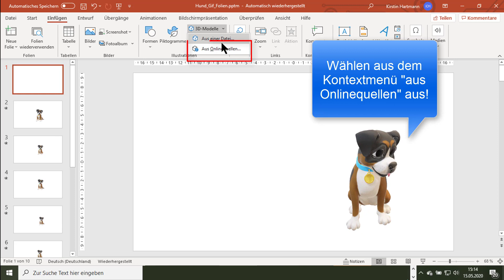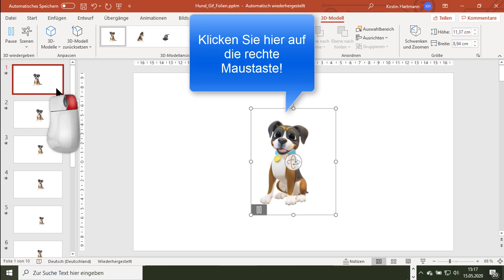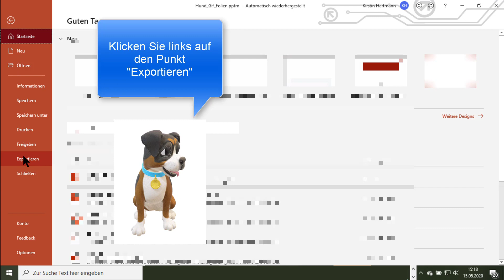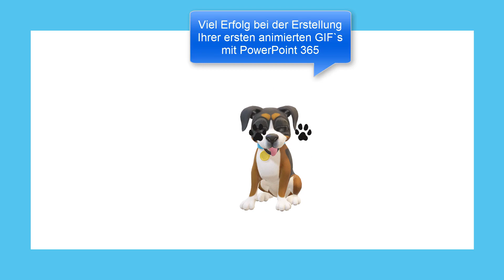Animiertes GIF erstellen - PowerPoint 365 macht es möglich!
Erstellen Sie mühelos ein animiertes GIF in PowerPoint 365! Animierte GIFs sind eine hervorragende Möglichkeit, Ihren Präsentationen ein farbenfrohes und unterhaltsames Element hinzuzufügen, das das Interesse der Zuschauer erhöht. Hier erfahren Sie, wie Sie mithilfe von PowerPoint 365 animierte GIFs erstellen können.

Und das war's schon! Animierte GIFs können eine willkommene Abwechslung in Ihrer Präsentation bieten. Sie sind einfach zu erstellen und können die Kreativität und den Spaß Ihrer Präsentation auf ein völlig neues Level bringen. Mit PowerPoint 365 können Sie innerhalb von Sekunden ein animiertes GIF erstellen und Ihrer Präsentation hinzufügen!

▬ Inhalt ▬▬▬▬▬▬▬▬▬▬▬▬▬▬▬▬▬
00:00 Einleitung
00:04 Wie füge ich ein animiertes 3D Objekt ein
01:04 3D Objekt drehen
01:09 Szene auswählen
02:05 Folie in ein GIF umwandeln
03:09 Endergebnis anschauen
03:47 Abspann

▬ Um was geht es in diesem Video ▬▬▬▬▬▬▬▬▬▬▬▬▬▬▬▬▬

Kennen Sie noch die Office Versionen, bei denen Ihnen ein Hund oder eine Büroklammer weitergeholfen hat. Ich möchte jetzt die Idee mit diesem Video wiederbeleben.

In diesem Video zeige ich Ihnen, wie Sie ein animiertes GIF mit PowerPoint 365 erstellen.

Das Video wurde mit Camtasia Studio 9 erstellt.

______________________Über Kirstin Hartmann_______________________________
Im Jahre 2014 entdeckte Kirstin Hartmann Ihre Leidenschaft zur Produktion von digitalen Lernmedien. Sie fing an Lernfilme zu produzieren, um Ihre eigenen Produkte besser zu vermarkten. Im Jahr 2016 erhielt Sie Ihren ersten großen Auftrag für die Produktion Lernvideos für ein internes Dokumentenmanagement System für ein großes Deutsches Versicherungsunternehmen. Die Herausforderung in diesem Projekt bestand darin die Lernvideos in Deutscher, Englischer und Französischer Sprache zu produzieren. Auch diese Aufgabe meisterte sie sehr erfolgreich. Durch eine Kundenanfrage im Jahr 2017 ließ sie sich inspirieren die ersten Tutorials für Microsoft Office 365 zu produzieren und auf Ihrem eigenen Webshop zu veröffentlichen. Auch diesen Auftrag realisierte Sie mit Ihrem Team.